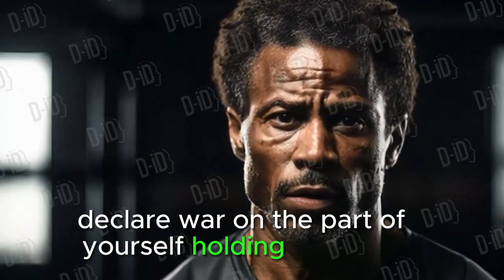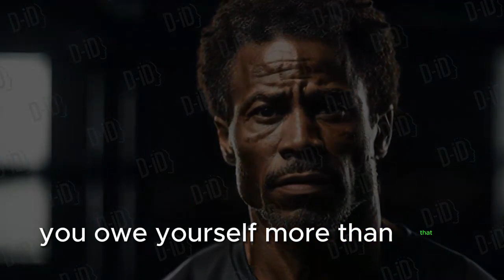Force yourself to stand sufferance!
Embark on a transformative odyssey of discipline and triumph with this compelling video! "Force Yourself to stand sufferance" challenges you to rise above adversity, embrace discomfort, and build mental toughness. This motivational narrative explores the correlation between disciplined action and long-term success, urging viewers to abandon excuses and commit to a relentless pursuit of their goals. Ignite the flame within, push boundaries, and witness the profound impact of sustained effort on your journey to greatness.